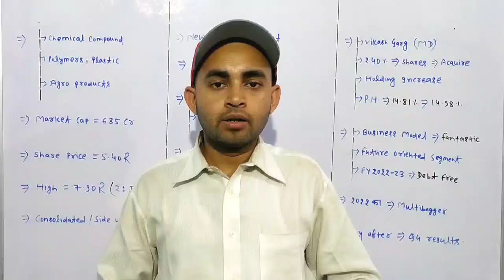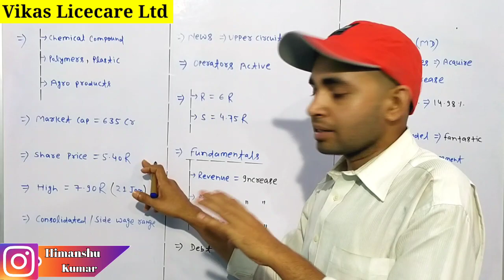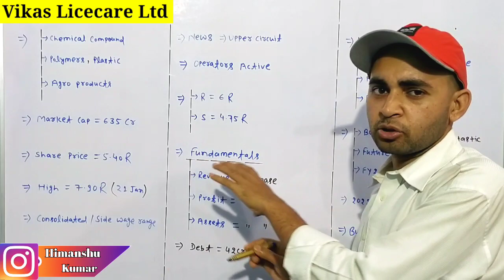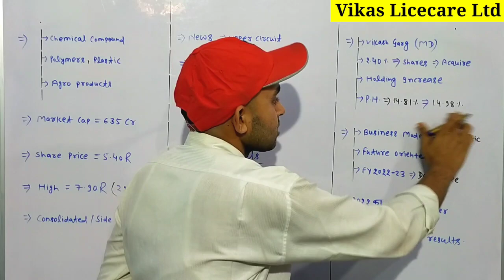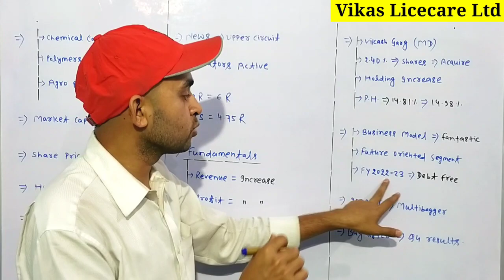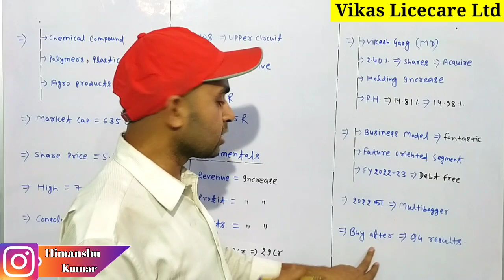Vikas lifecare share latest news | Vikas lifecare ltd share latest news | Future Of India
Hash Tags -

Please Note:-